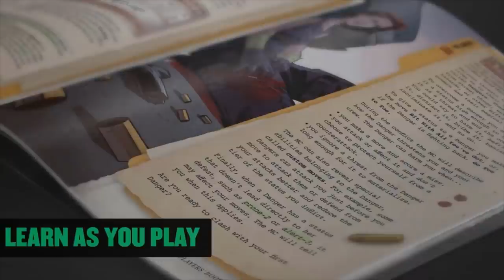Scoundrel Character Concepts| Player Character Inspration | D&D | TTRPG | Web DM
Most D&D and TTRPG characters are neutral or good, but sometimes it can be good to be a little bad, can't it? If you're making your next player character, and you're looking for inspiration a complicated hero, a rogue, a barbarian, a warlock, a bard, or any other character who just finds themselves in trouble every now and again, this video is for you.